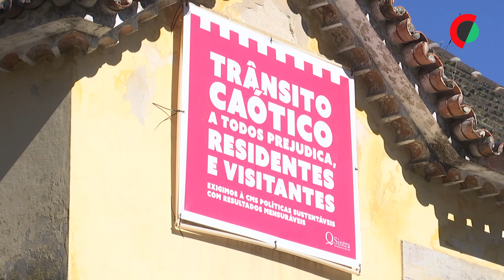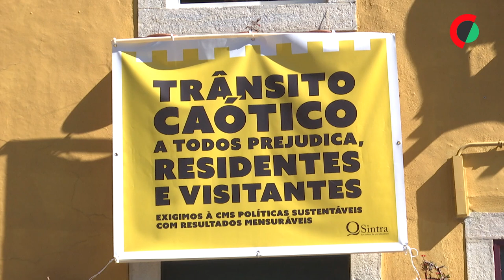Moradores e comerciantes de Sintra contra invasão turística descontrolada e trânsito desgovernado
Moradores e comerciantes de Sintra estão descontentes com o turismo descontrolado, e exigem medidas contra o excesso de visitantes, que tem causado o caos no trânsito, prejudicando a mobilidade e a segurança dos residentes da Vila de Sintra.